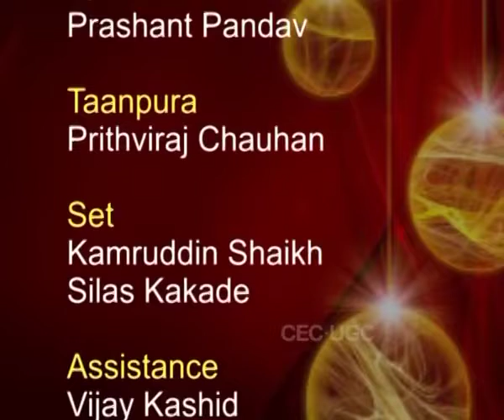Vrindavani Sarang Raag & its Variety